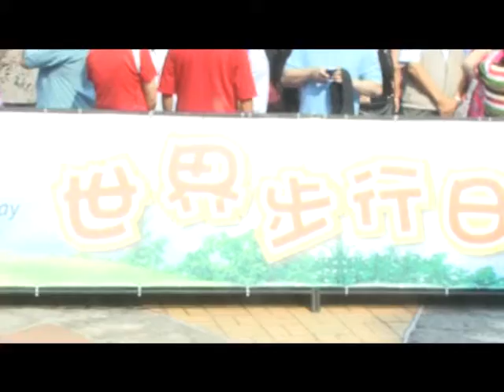有線快訊103+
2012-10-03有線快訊